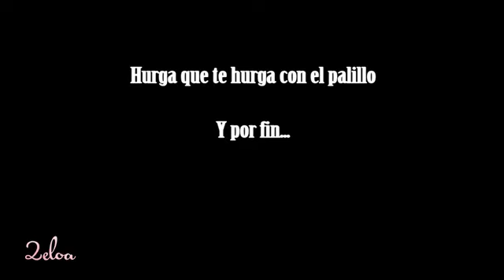Mi mascota Animalost de Goliath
Animalost son mascotas abandonadas y sucias que querrás cuidar. Te enseño cómo la hemos limpiado y aceptado en nuestra familia.